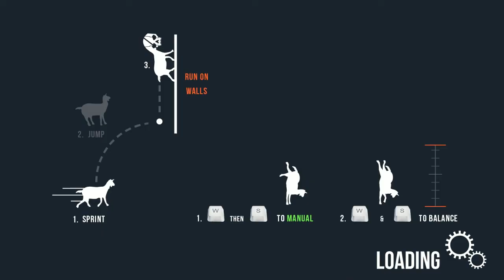Goat Simulator Adult Videogame - 006 - YOUR MOM RODE ME LAST NIGHT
Goat Simulator is the latest in goat simulation technology, bringing next-gen goat simulation to YOU. You no longer have to fantasize about being a goat, your dreams have finally come true! WASD to write history.  Gameplay-wise, Goat Simulator is all about causing as much destruction as you possibly can as a goat. It has been compared to an old-school skating game, except instead of being a skater, you're a goat, and instead of doing tricks, you wreck stuff. Destroy things with style, such as doing a backflip while headbutting a bucket through a window, and you'll earn even more points! Or you could just give Steam Workshop a spin and create your own goats, levels, missions, and more! When it comes to goats, not even the sky is the limit, as you can probably just bug through it and crash the game.  Disclaimer: Goat Simulator is a completely stupid game and, to be honest, you should probably spend your money on something else, such as a hula hoop, a pile of bricks, or maybe pool your money together with your friends and buy a real goat.
(Description courtesy of Steam)